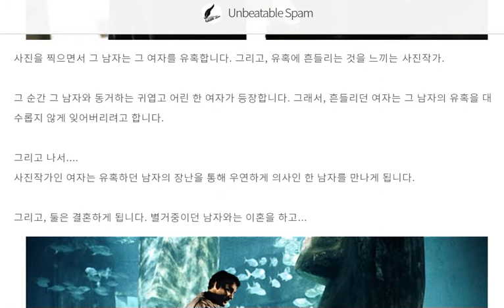영화 '클로저(Closer, 2004)' 리뷰 두번째 "사랑보다는 행복을 선택한다?"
직업은 사진작가, 남편과는 별거중인 한 여자가 있습니다. 어느 날 그녀에게 사진을 찍으러 한남자가 왔습니다.

사진을 찍으면서 그 남자는 그 여자를 유혹합니다. 그리고, 유혹에 흔들리는 것을 느끼는 사진작가.

그 순간 그 남자와 동거하는 귀엽고 어린 한 여자가 등장합니다. 그래서, 흔들리던 여자는 그 남자의 유혹을 대수롭지 않게 잊어버리려고 합니다.

그리고 나서.

사진작가인 여자는 유혹하던 남자의 장난을 통해 우연하게 의사인 한 남자를 만나게 됩니다.

그리고, 둘은 결혼하게 됩니다. 별거중이던 남자와는 이혼을 하고...
그런데, 그들 사이에 다시 유혹하던 과거의 남자가 끼어듭니다.

1년 동안 유혹하던 남자와의 관계를 숨기던 여자는 의사 남편이 출장에서 돌아오자 사실을 말합니다.

"나는
지금 행복보다
그 사람과의 사랑을
선택하겠어"
남편에게 헤어지자는 의미를 던지면서 하는 말입니다.

영화 '클로저'에서는 남녀관계에서 사랑에 대한 특별한 감정과 상황이 굉장히 다양하게 나옵니다. 그래서 한편에서 끝내지 못하고 시리즈로 쓰고 있습니다. 복잡하기도 한 남녀 사이의 관계와 감정에 대한 이야기가 담겨있는 영화입니다.

사랑하기 위해 지금의 행복을 버린다?라는 사진작가의 의미 있는 말을 들으면서 떠올랐습니다.

안정적인 생활에 익숙해 지내다 보면 불안하고, 비도덕적인 관계의 사랑이 그리워지는 건 아닌지. 아니면, 누군가를 사랑해서 행복해지면 또 다른 더 큰 사랑이 있을 것 같아서, 지금의 사랑과 행복을 버리고 새로운 사랑으로 가려고 하는 것은 아닐지...

만약, 새롭게 누군가를 사랑하게 되어, 지금의 행복을 버리고 가고 싶어 진다면 어떨까 하는 생각을 하게 했습니다.

지금의 행복을 버린다는 것은 누군가를 사랑하는 것이 그 행복을 다 감당할 수 있기 때문이 아닐까 하는 생각도 들었습니다. 때문에 다른 사람들이 보기에는 지금의 행복을 왜 버리냐고 하겠지만, 그 사람에게는 지금의 행복보다 더 큰 행복과 사랑이 기대되기 때문에 새로운 사랑을 선택하는 것 같습니다.

그런데, 반면...

말하는 사람이 지금의 행복을 버린다고 말한다면, 그건 새로운 사랑이 잠깐의 '불장난'일 수 있습니다. '불장난' 같은 사랑이라면 오래가지 못할 사랑입니다. 영화 속에서도 볼 수 있듯이 말입니다.

사랑을 하게 되면 행복한게 맞는데, 사랑을 해서 불행해 질것 같다면... 과연 진정한 사랑일지...

그럼에도 불구하고 새로운 그 사랑을 선택하는 경우도 많습니다. 현재에 만족하는 사람과 계속 무언가 새로움을 찾는 사람의 차이일 수도 있겠지만 말이죠.

개인적으로는 행복을 버리고 사랑한다는 것은 어불성설같습니다. 앞뒤가 맞지 않으니까요.

행복과 사랑...

이 둘을 비교한다는 것은 불가능 합니다. 왜냐하면 사랑하면 행복해지기 때문입니다. 물론 사랑에서 느끼는 행복에는 그만큼 아픔도 함께 하게 됩니다. 그래도 그 사랑이 그 아픔을 이겨주니까... 그 사랑을 우리는 그렇게 다시 또 하고 다시 또하고 하게 되는 것 같습니다. 그런 사랑, 그런 행복... 그것을 생각하게 하는 영화 '클로저'입니다.

그럼, 다음 마지막 편에서 뵙겠습니다.